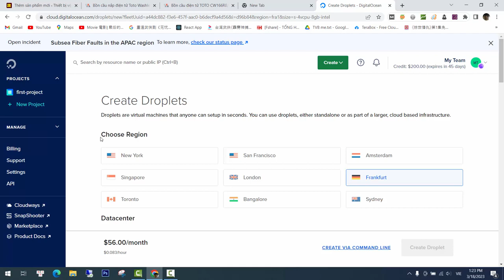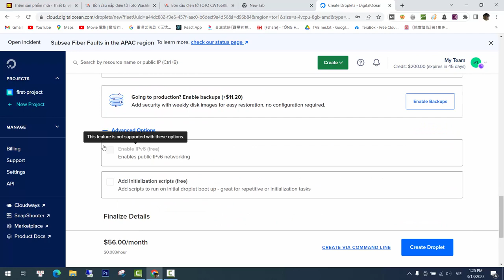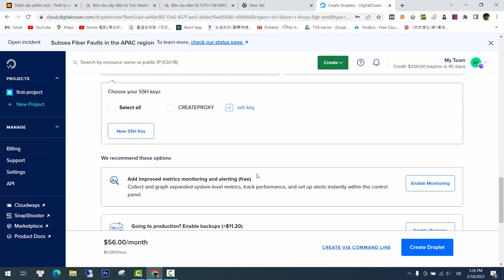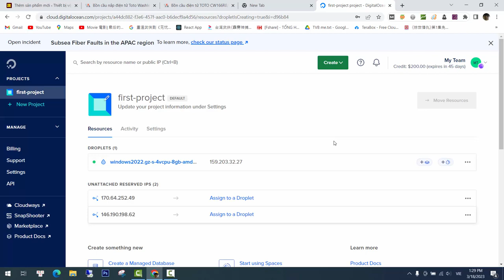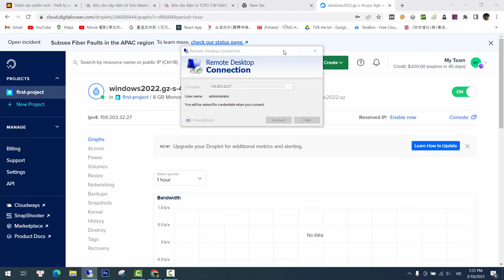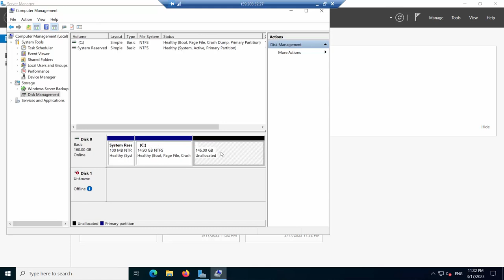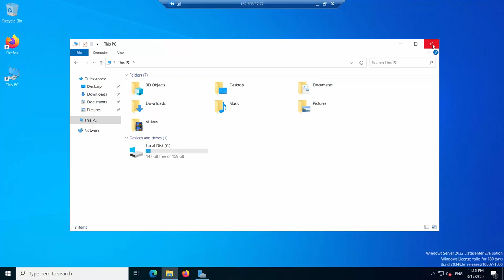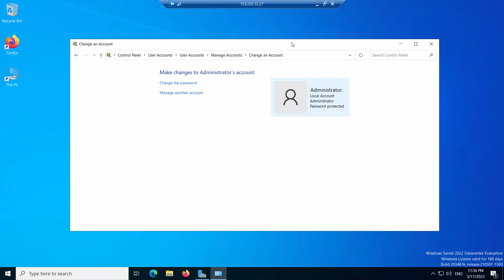Instructions on how to create a DigitalOcean VPS and how to merge drives when lacking in space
creat vps on digitalocean
vps free 2023